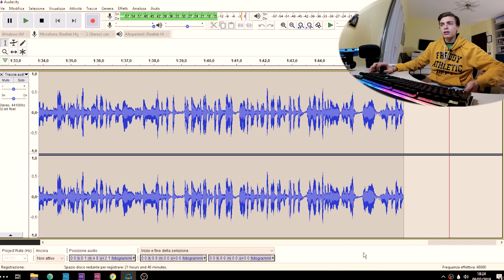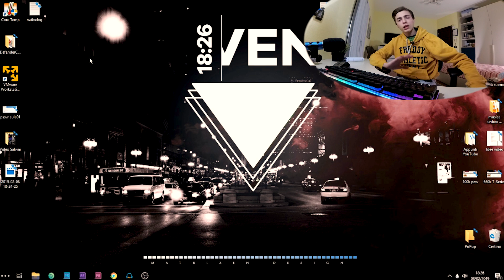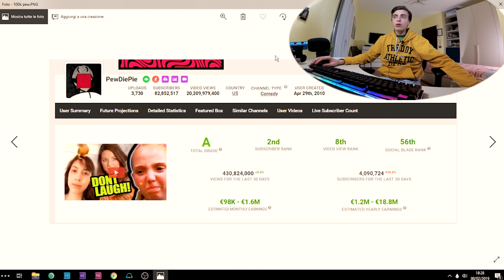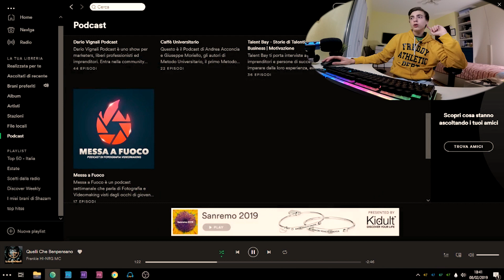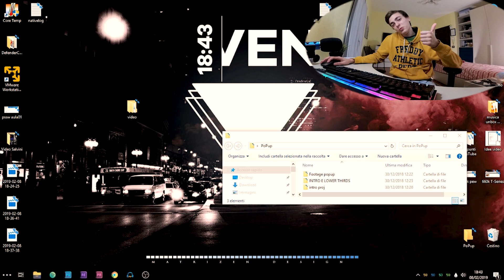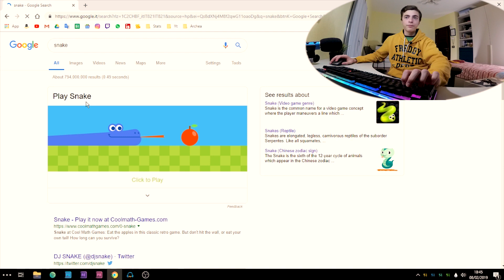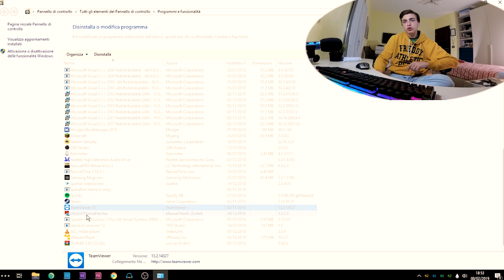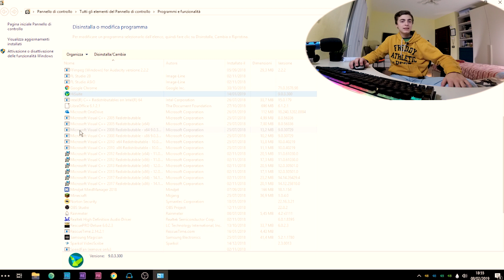COSA C'È NEL MIO PC? - Gaming e Editing Video (per YouTube)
Come organizzo il mio Pc per Editare video e fare un po' di gaming?
Lo vediamo bene in questo video ;)
Ps: Lo so, forse Fortnite e Minecraft non sono i più ricercati titoli del mondo ma la mia età mentale eguaglia la loro utenza in campo videoludico (Non ci capisco un cheezo)

Comunque il mio pc è composto da:
-Ryzen 5 2200G (e la Gpu Vega)
-16Gb Ram
-Motherboard Non la ricordo ma tipo 80 euro
-256Gb SSD e HDD esterno da 2TB per archiviare i video
-450w alimentatore Thermaltake

Mi chiamo Marco, qui su Youtube faccio principalmente video Tech e Review di prodotti che compro.
Quando capita faccio anche unboxing ;)

Ci si vede settimana prossima con un nuovo video, ciau! ;)